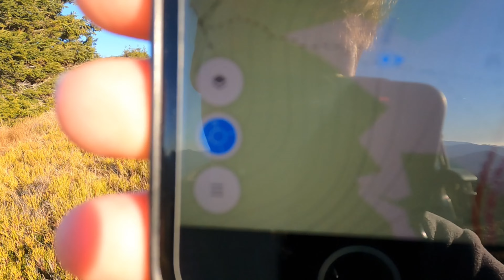Nízke Tatry - Veľká Chochuľa, 6.11.2021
Turistika z obce Liptovská Lúžna po žltej značke na hrebeň Nízkych Tatier. Po hrebeni ideme cez Košarisko na vrch Veľká Chochuľa (1753 m.n.m).  Vraciame sa tou istou trasou.  Dĺžka je 18,3 km s prevýšením 1100 metrov. Trvalo nám to 5,5 hodiny.